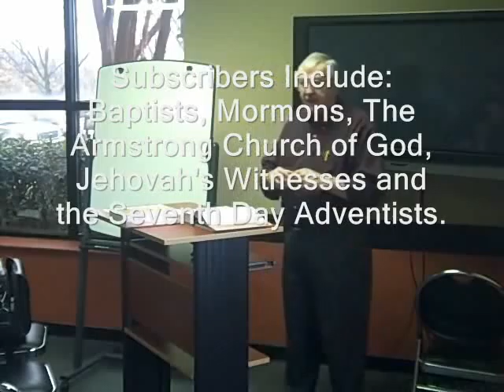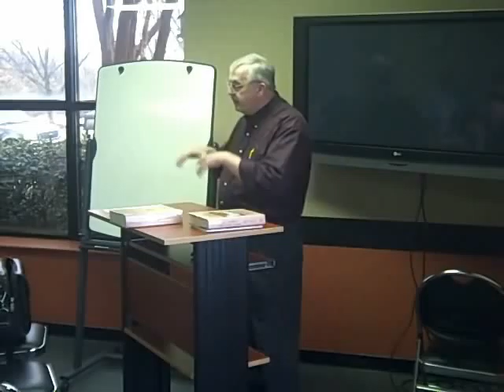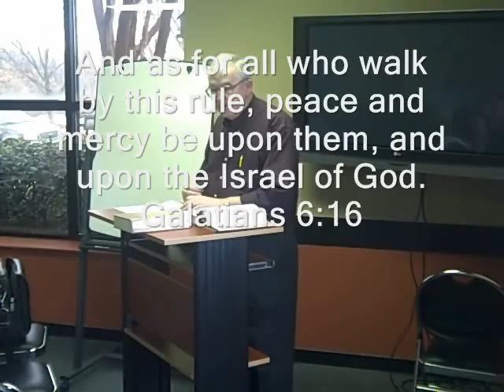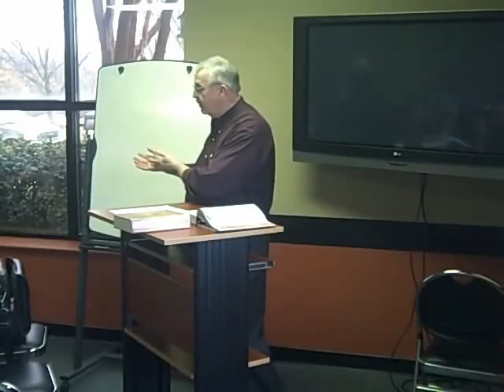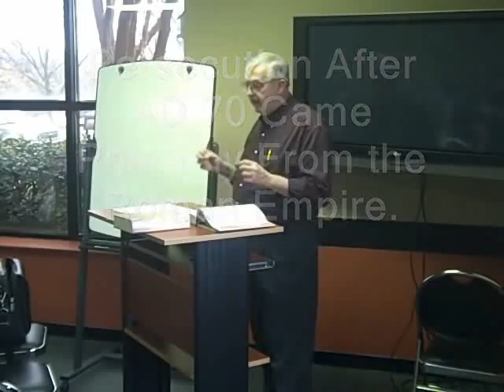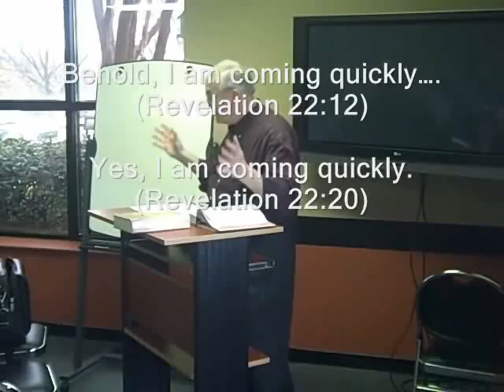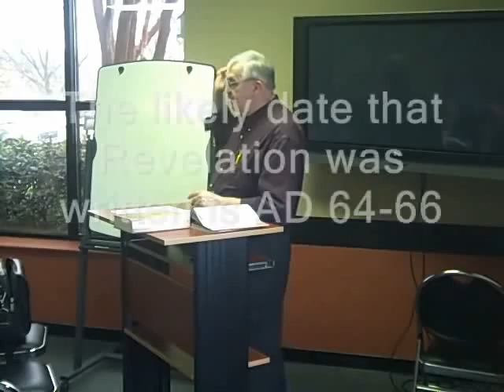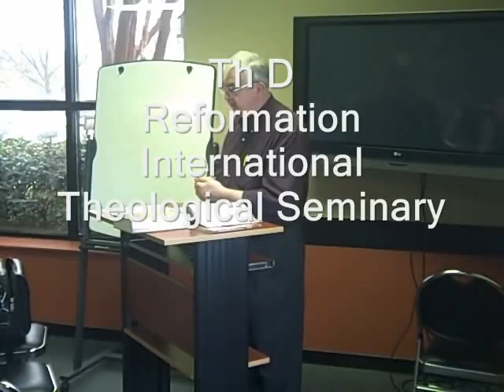The Book of Revelation Introduction Pt I Ralph E Bass, Jr